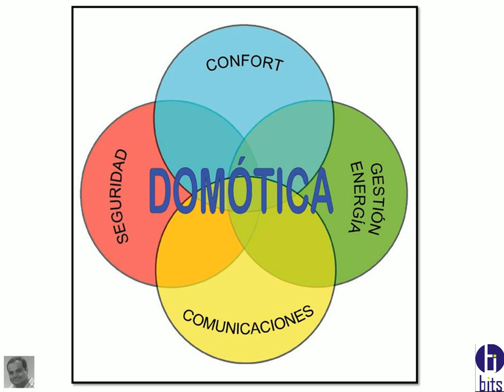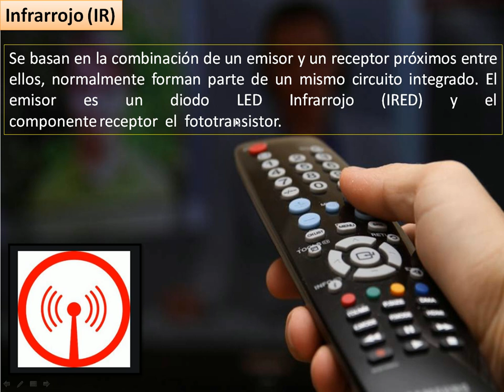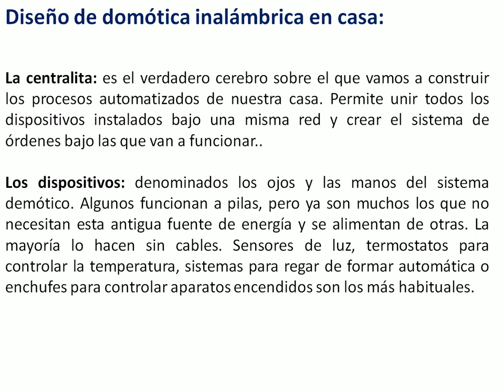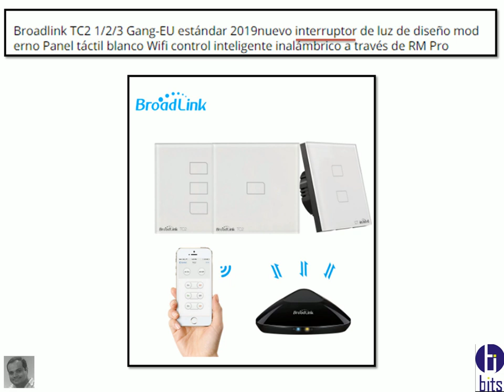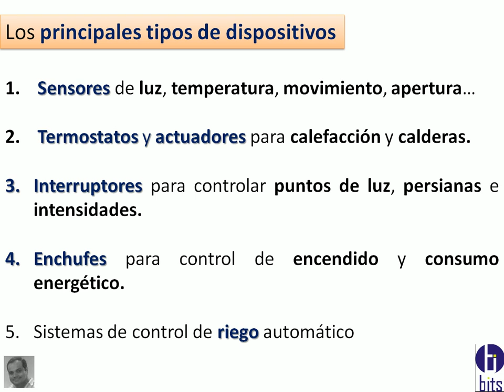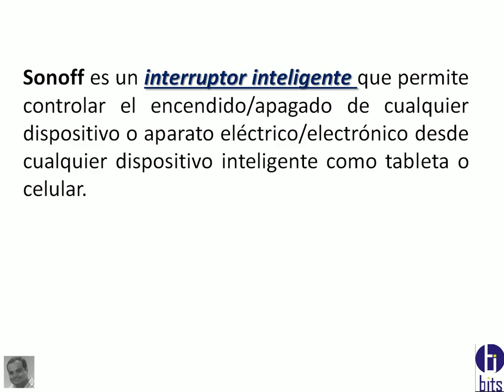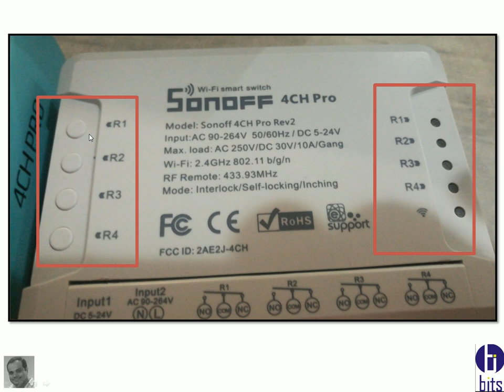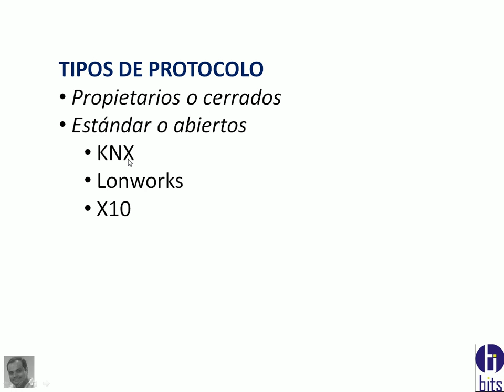Fundamentos de Domótica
Tutorial sobre fundamentos de domótica, la información se ha recolectado del internet y del instituto INCAPEM (Guayaquil).

Guayaquil - Ecuador